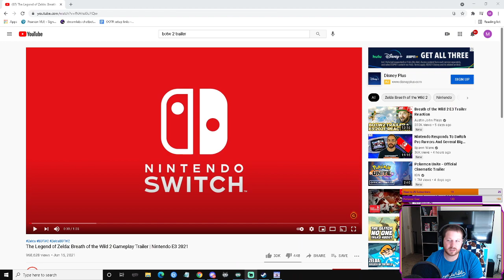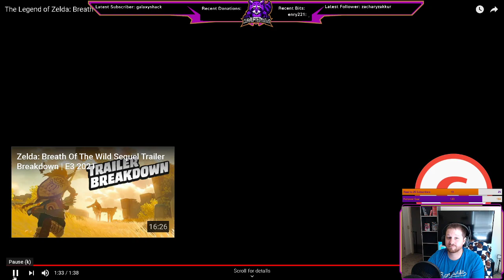Part 7 of Horizon Zero Dawn. More Cauldrons and side quests.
I finish up some more cauldrons and side quests.